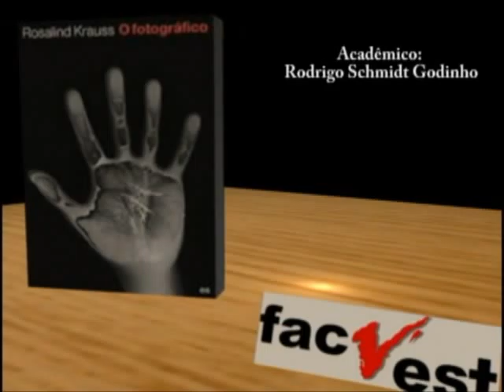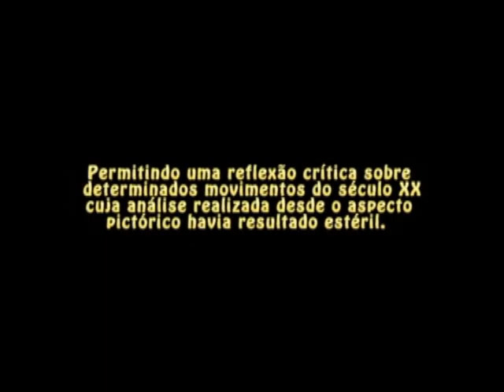Krauss Rosalind - Trabalho de Fotografia ( Facvest )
Acadêmico : Rodrigo Schmidt Godinho
Professora: Íria Baptista
Matéria: FOTOGRAFIA